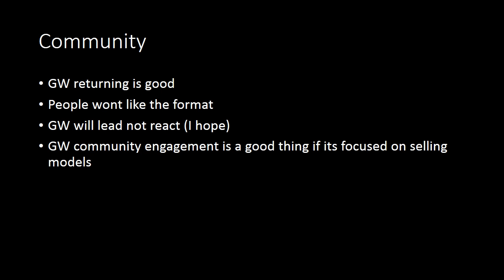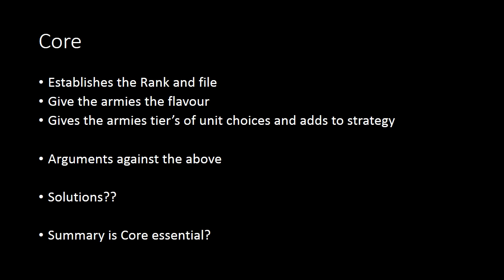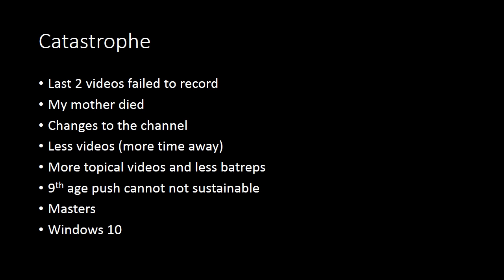Community, Core, Catastrophe